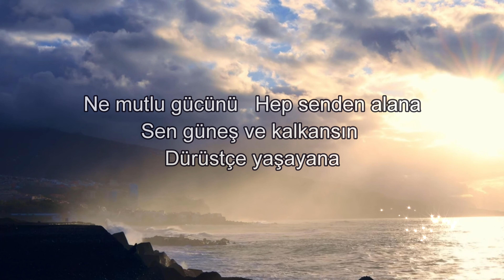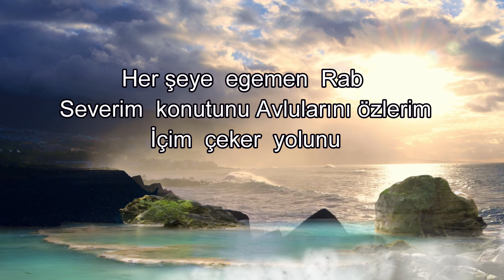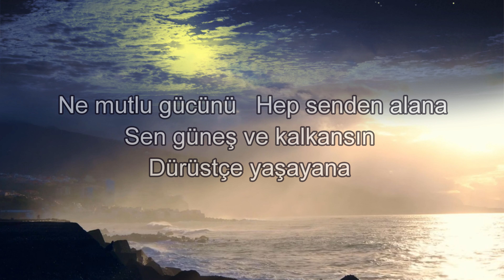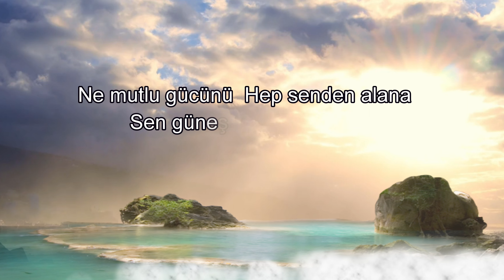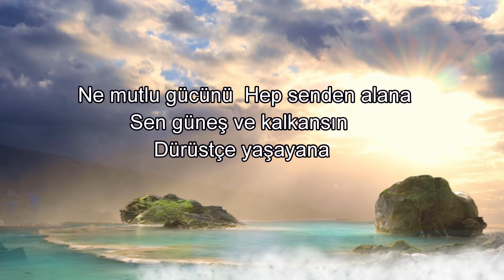Ne mutlu. memurlar 84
Her şeye egemen Rab
Severim konutunu
Avlularını özlerim
İçim çeker yolunu

Senin avlunda bir gün
Bir ömüre bedeldir
Kötülerin sarayı ise
Bana azap gibidir

2x Ne mutlu gücünü
Hep senden alana
Sen güneş ve kalkansın
Dürüstçe yaşayana

Güvenirim ben sana
Kuşlar bile yuva yapar
Görkemli konutunda

Duamı işitirsin
Beni güçlendirirsin
Lütuf ve yücelik sağlar
Şefkat esirgemezsin

2x Ne mutlu gücünü
Hep senden alana
Dürüstçe yaşayana

aranje mix Huzur Ezgileri
 Sözler  incil den alıntı MEZMURLAR 84